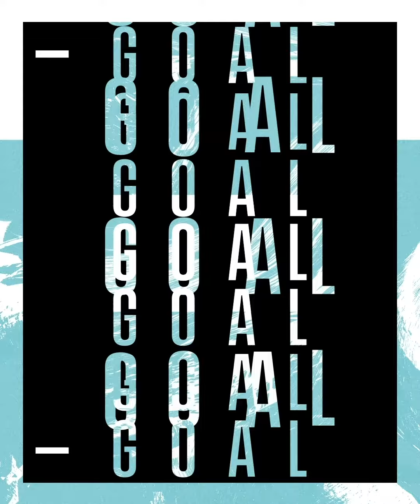Primeras palabras de Erling Haaland como nuevo jugador del Manchester City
"Me gusta la vibra positiva que hay en el equipo" 🗣️

Erling Haaland habló por primera vez como nuevo jugador del Manchester City 💙